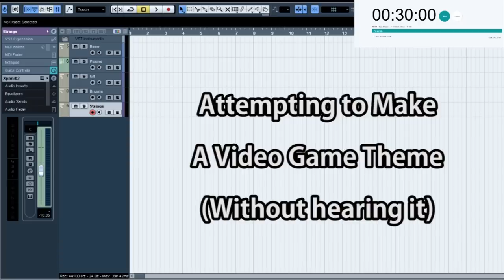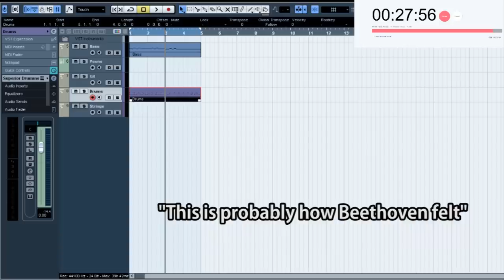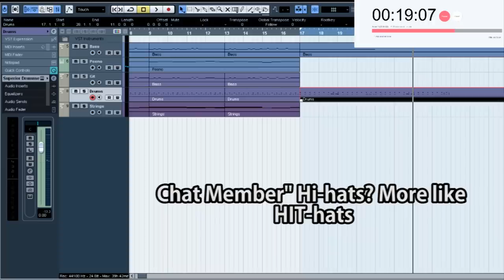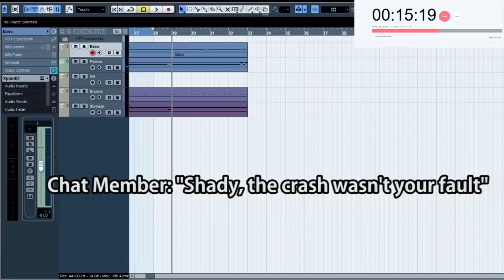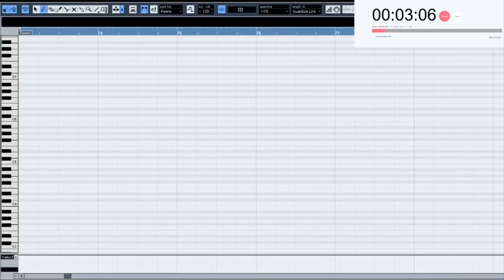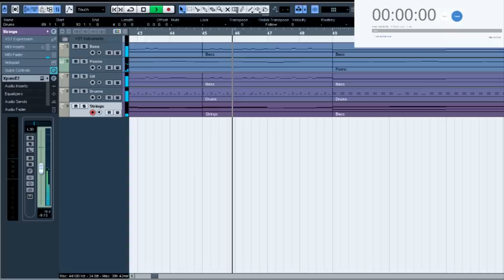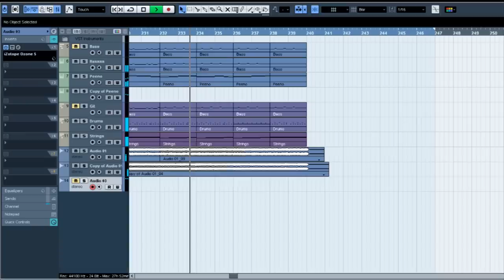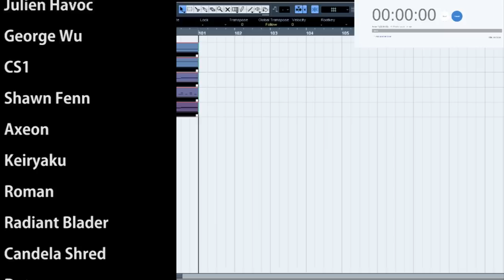Attempting to Make a Video Game Theme Without Hearing It in 30 Minutes || Shady Cicada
► Full song at - 11:07
► Redone version at - 13:25

Video Game Themes. What can I say about Video Game Themes that I didn't say last week? Hmm...emotions? Video game themes are capable of invoking many emotions within people, although that's kind of an obvious fact now. Hmm...a neat thing about Video game themes is the fact that multiple emotions can spawn from a single track. Sometimes battle and boss battle themes can start off all intense and dark, but then the chorus could be something melodic to help give the player some much needed motivation. If it wasn't clear already, I love video game themes. Especially in genres like JRPGs. So much so that I've written quite a few myself. Which brought me (and some of you) to a single question. At this point, could I make a video game-style theme without hearing it? And...within 30 minutes? Find out today in "Attempting to Make a Video Game Theme Without Hearing It in 30 Minutes". I hope you enjoy!

-Songs in the video (all made by me)-
► Daydreamer
► Unreleased Track
► Soulless Cacophony

-CREDITS-

-EQUIPMENT-

Bass: Ibanez Soundgear SDGR
Strings: Elixir "Light-Heavy"
Orchestra: East West Symphonic Orchestra (Gold Version)

Interface: Line 6 UX2
Audio Software (DAW): Cubase 5
Tone Software: POD Farm 2 & Bias FX
Drums: Superior Drummer 2.0
Mixing/Mastering Software: Izotope 5
Video Software: Adobe Premiere Pro
Video Camera: Canon Rebel T5i